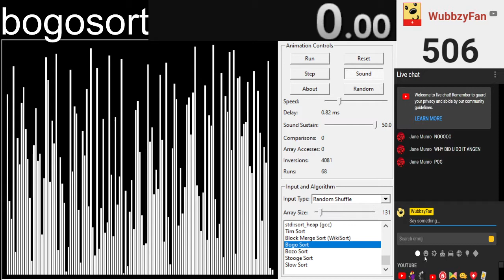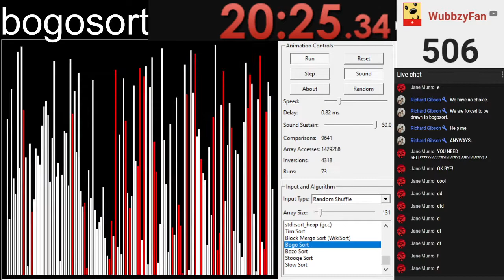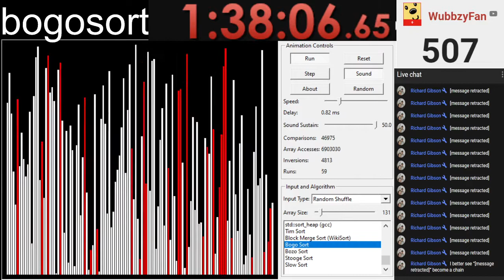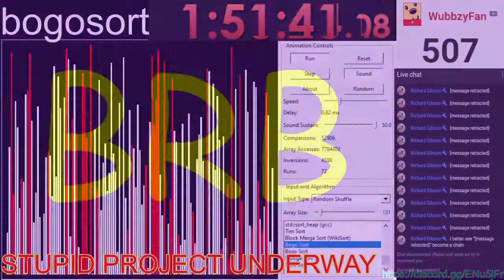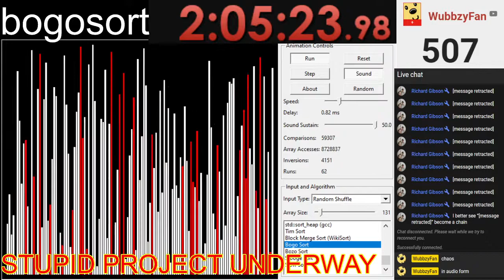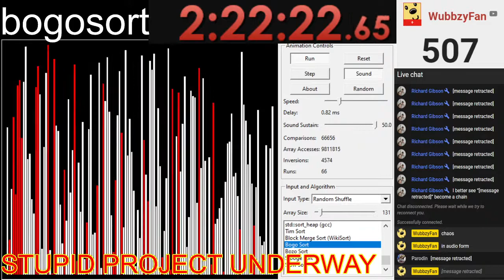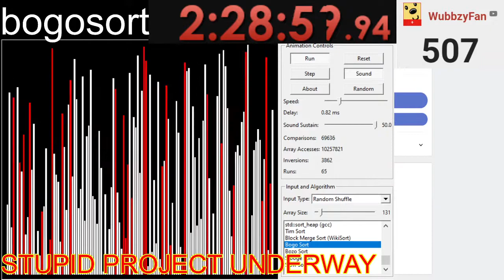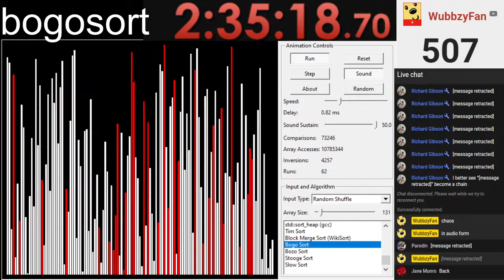Bogo Sort Stream 2 (Archive PT 1)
Links and Stuff.
MySpace: NO!!!
Other: ???
Have to do this to keep the streams watchable after the fact